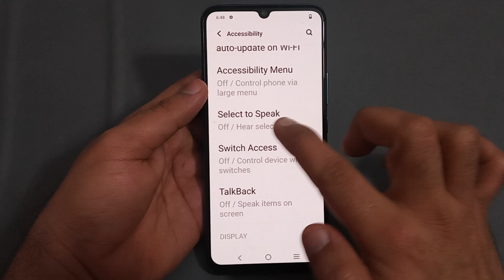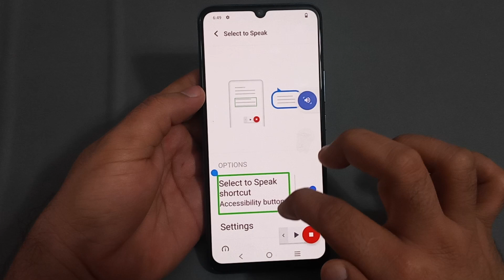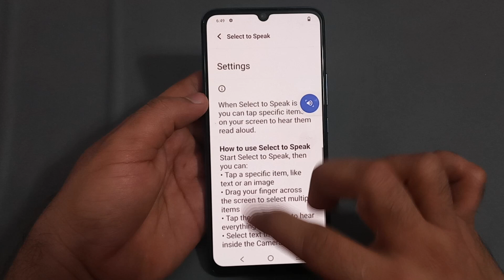Vivo y02, how to use select to speak, Vivo mobile mein select to speak use Karen